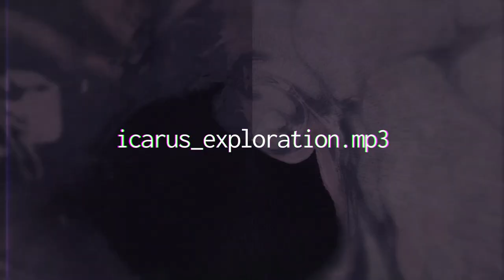Icarus Mix | Artist Exploration ep.1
Sometimes it's important not to limit mixes to a specific genre. This is the idea behind a new series on mixingbowl titled 'Artist Exploration', aiming to capture moods and vibes based around particular artists.

The 1st episode of this series focuses on a personal favourite; Bristol-based duo Icarus. This spacey and melodic mix explores a range of house, trance, breaks and downtempo beats  🚀🌌